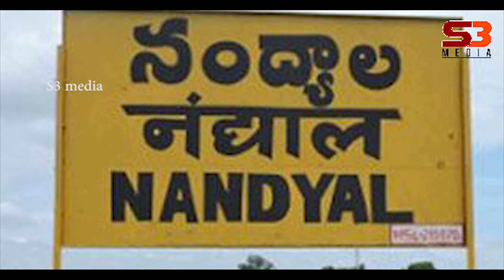History Will be Repeated by Bhuma Family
History Will be Repeated by Bhumas Family